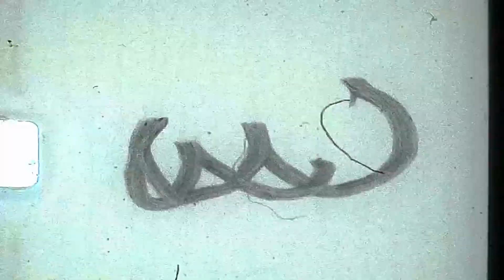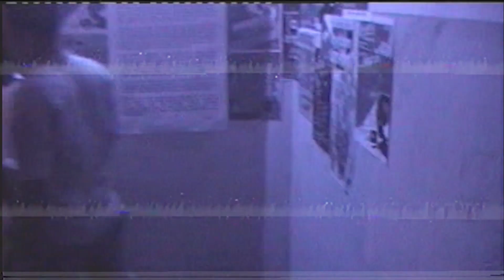Paranoid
My paranoid experience when I remember feeling a rush of adrenaline and like my arms were on fire. Visual and whispering inside my head and I remember my hands shaking a lot, and a lot of anxiety for the first time in my life. I struggled through the final because I physically didn’t feel right.